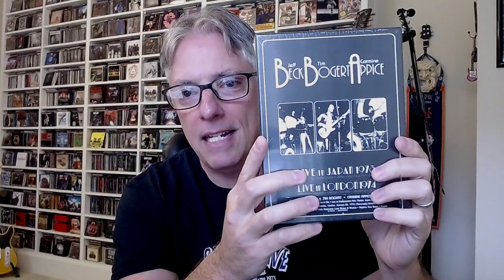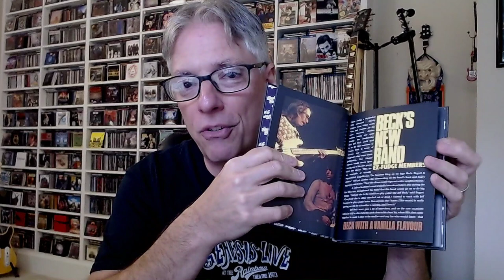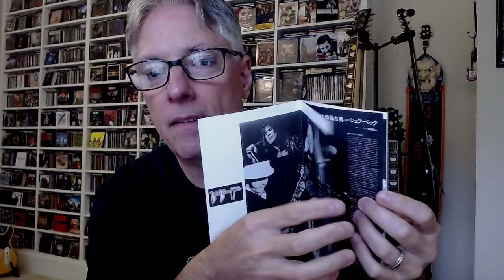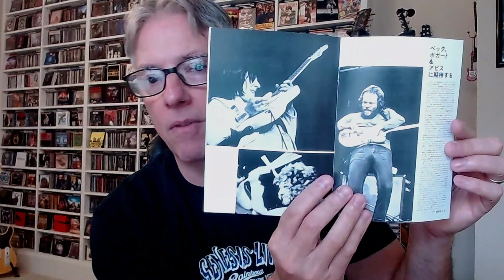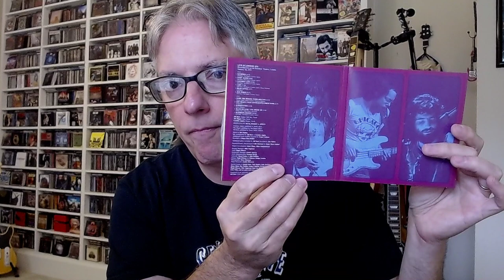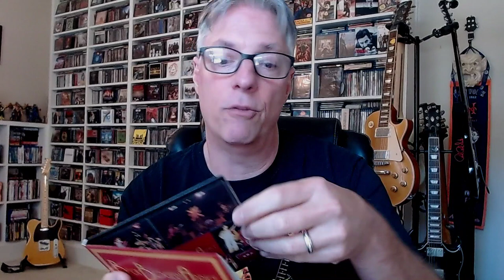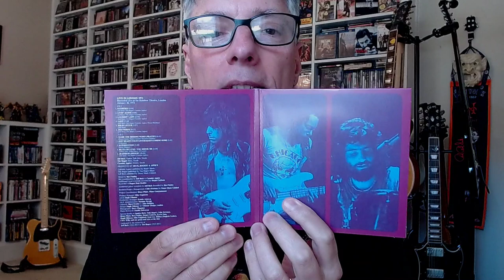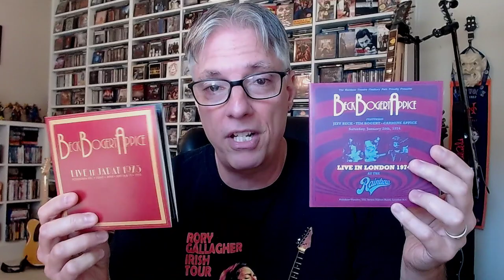Review/Unboxing: Beck Bogert Appice 'Live in Japan 1973/Live in London 1974' (hard rock/blues rock)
Join Pete Pardo for an unboxing & review of the new Beck Bogert Appice live box set, containing performances from Japan in 1973 and London 1974.